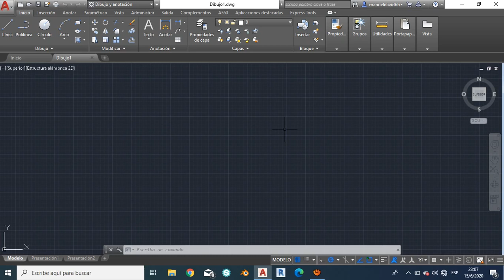¿Como arreglar la pestaña de AutoCAD sin necesidad de reinstalar el programa?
Bienvenidos a un nuevo vídeo, se me hacia difícil avanzar con los tutoriales si no les mostraba algunas cosas que nos pueden pasar cuando estamos usando la herramienta de AutoCAD y una de ellas es que la pestaña se cambie a una diferente, cosa que en algunas ocasiones nos pueden complicar un poco el flujo de trabajo, entonces en este corto video les explico como lo pueden hacer de una forma sencilla.